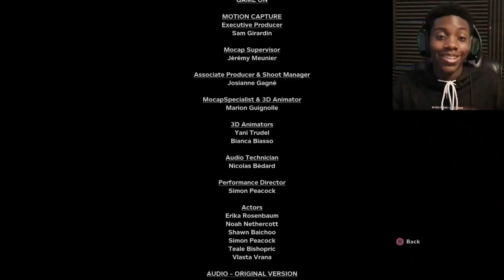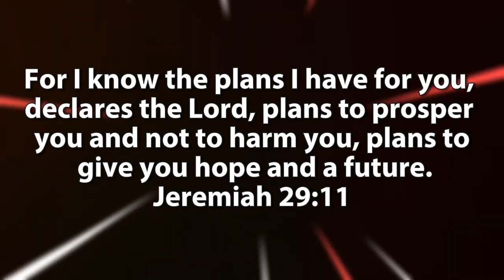This Game Ended In A DISTURBING FASHION 😳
EJNATION! We just completed another walk through! Honestly, Outlast 2 is way harder to understand than the first outlast game. There were so many flashbacks and we I couldn't even tell the difference between Lynn and Jessica lol.

GOD BLESS!!!